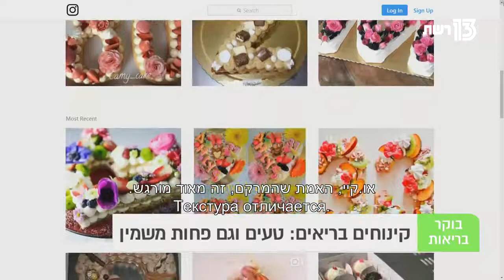Number cake demo פאולין שובל